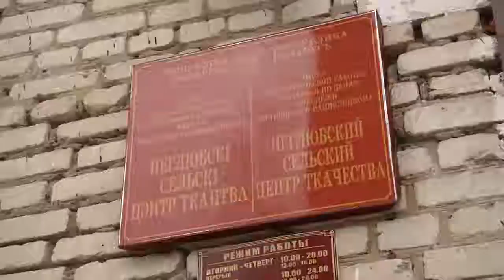Самый модный узор. Проверено на себе